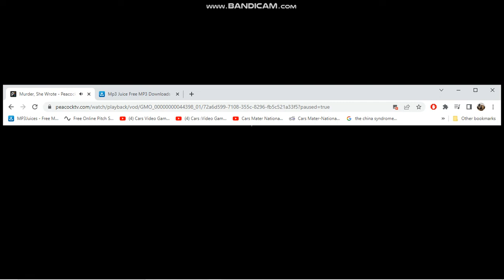Murder, She Wrote: The Murder of Sherlock Holmes - First 5 Minutes (Audio)